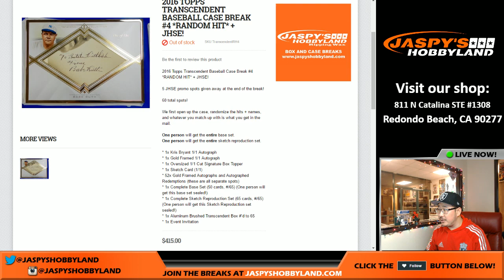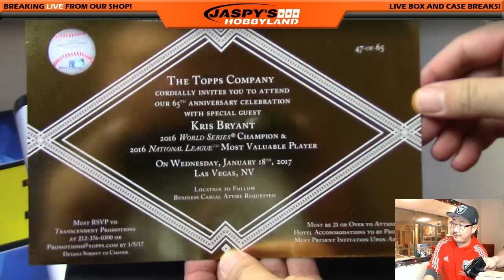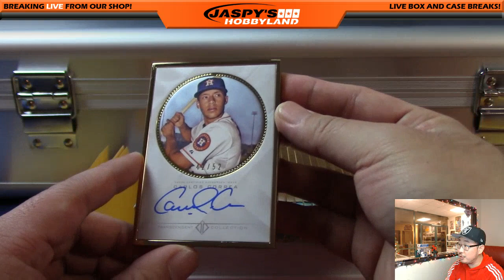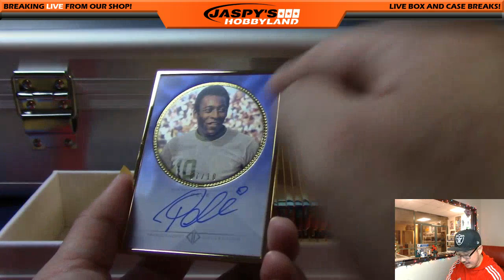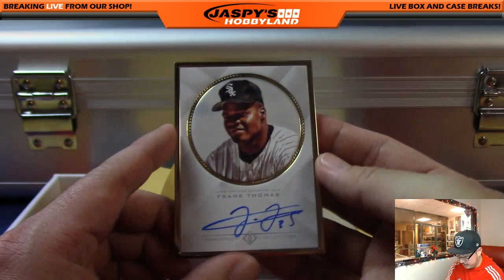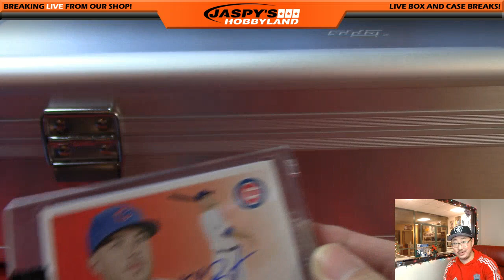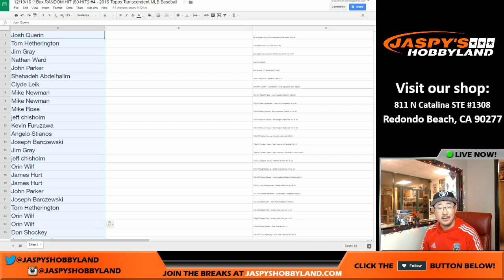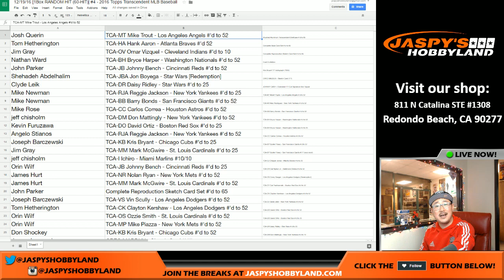12/19/16 [1Box RANDOM HIT (60-HIT)] #4 - 2016 Topps Transcendent MLB Baseball